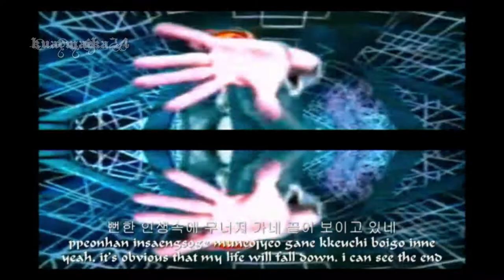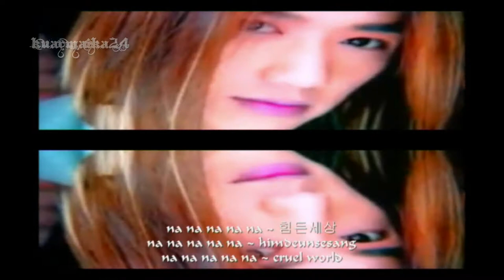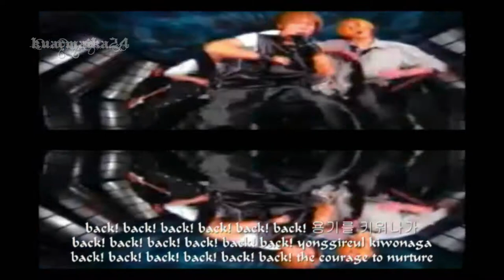[FULL HD] Click - B (클릭비) - Undefeatable [hangul + romanizations + eng sub]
ALL COPYRIGHTS BELONG TO RESPECTED OWNERS!!

this is one the vids that my SISTERS and I have watched in pops in seoul :P
we only had one tv then hahahaha . . . brings back memories . . .

i really this vid and the song . . .sorry if i had to do this to vid i was playing around with my software. . . hahaha i had fun with it so much that this vid alone had three versions kekekeke . . .happy watching and enjoy reminiscing old times :D ah those were the days